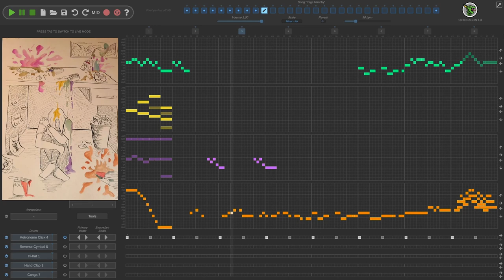Page blanchy | Création musicale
Toutes mes musiques sur soundcloud

Musique créée à partir d'un dessin de ma fille.